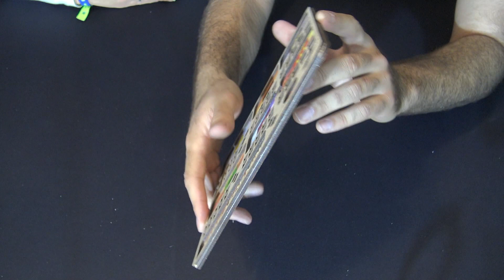COMO MEJORAR TUS JUEGOS???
Después de tantas peticiones por el asombro que causaron los tableros que sorteamos en el Hobbiversario...
Aquí os enseñamos todo lo que tenemos en casa de ese tipo de tableros y accesorios de madera para los juegos de mesa